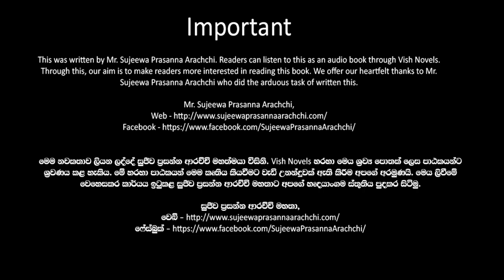❤ Warsha-වර් ෂා- Book 10 Episode 24-2❤ |Written by Mr. Sujeewa Prasanna Arachchi |Sinhala Audio Book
Time Codes
00:00 Important
00:02 Introduction
00:15 Love Story
11:49 End